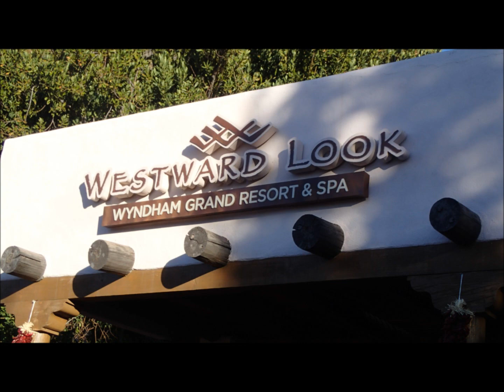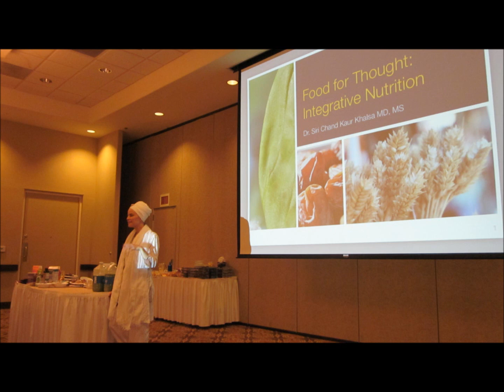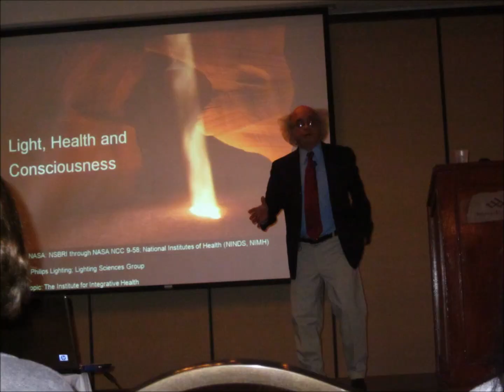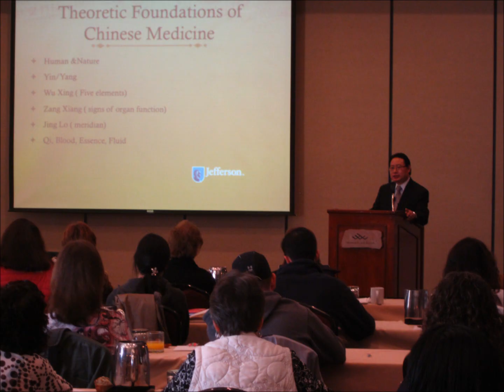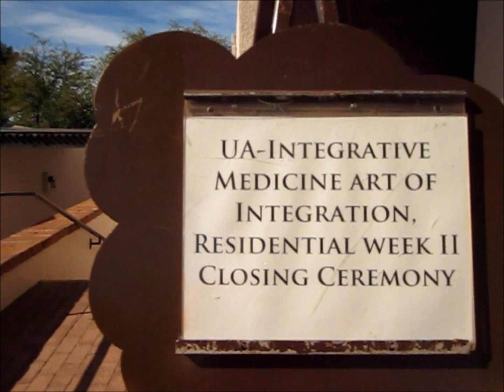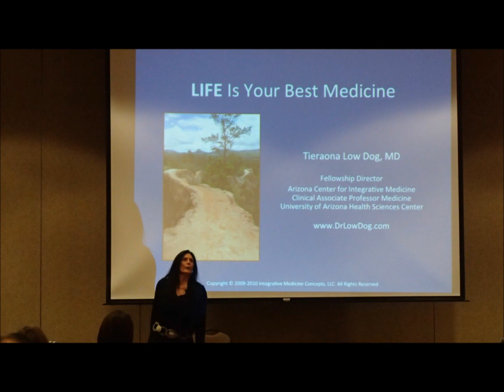DrRic - AZCIM Winter Class 2012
Gobinda Hari by Snatam Kaur
Here I Go Again by Whitesnake
Don't Stop Believing Journey
It's My Life by BonJovi
Man in the Mirror Micheal Jackson